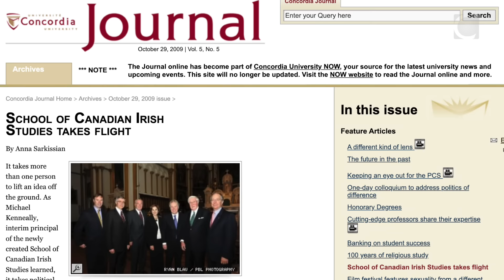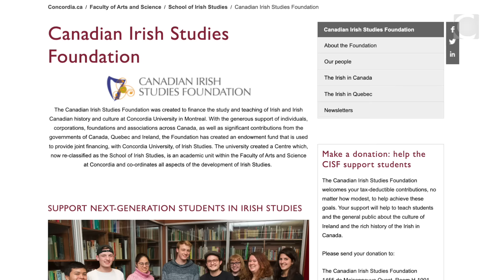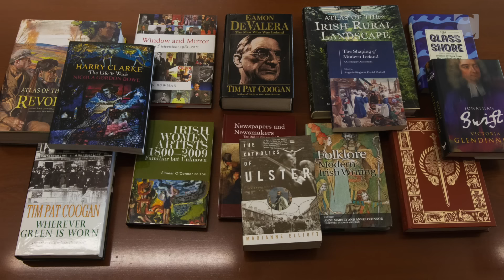A remarkable legacy of support for Irish studies at Concordia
| Discover how a major gift of $725,000 from the Canadian Irish Studies Foundation to the Campaign for Concordia: Next-Gen Now will further strengthen the School of Irish Studies.